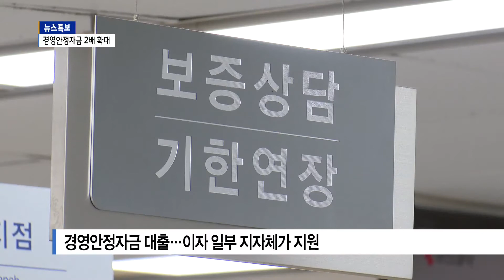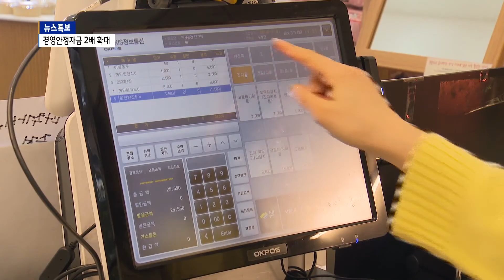[B tv 대구뉴스] 소상공인 경영안정자금 지원 2배 확대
달서구가 소상공인 경영안정자금 지원 규모를 두 배로 확대했습니다. 소상공인이나 자영업자들에게 도움이 될 것으로 기대를 모으고 있습니다.